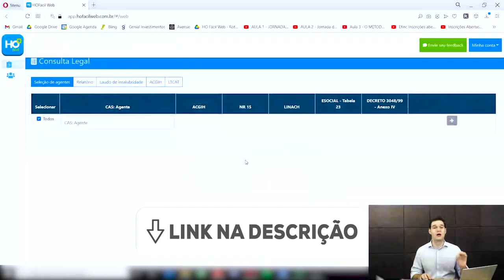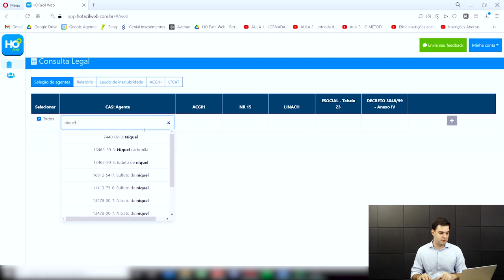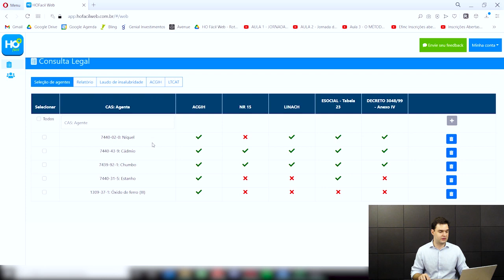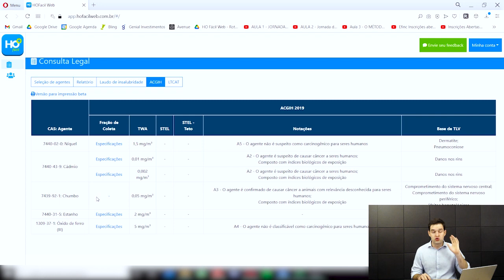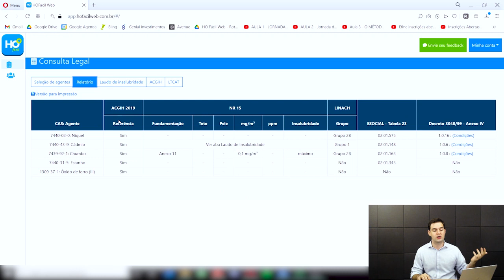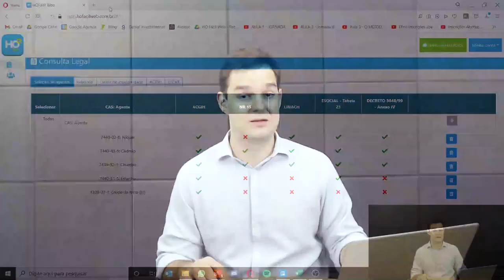Como uma varredura de metais dificulta seu reconhecimento de risco? - Higiene Ocupacional - AR #49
Cansei se escutar a frase: "vou fazer uma varredura de metais para facilitar, porque tem muitos metais no ambiente de trabalho". Se você pensa assim veja esse vídeo até o final que vou te mostrar como esse é um grande equívoco e como você pode estar errando feio na avaliação de agentes químicos.